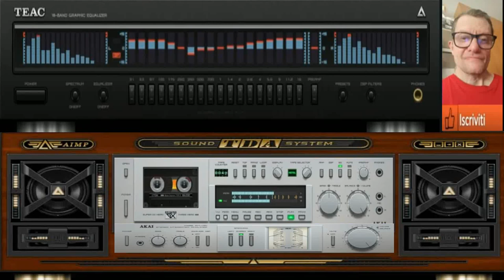Giovanni Satisfascioner (created intelligence artificial integrated in flstudio)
vst usato per composizione  (created intelligence artificial mia in flstudio)
intelligenza artificiale integrata in flstudio
nome del brano Giovanni Satisfascioner
durata del brano 02:09
exsperience dal vivo suona giovanni m minutiauri